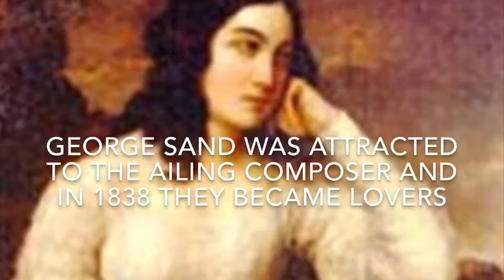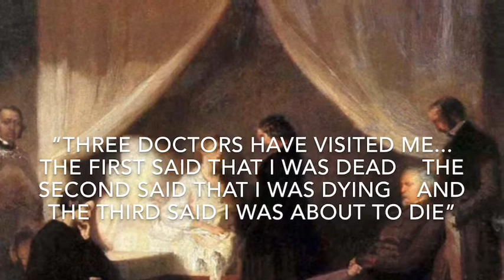THE TRAGIC LOVE OF COMPOSER CHOPIN AND NOVELIST GEORGE SAND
Musical narrative of the nine years affair of composer Frederic Chopin and French novelist George Sand